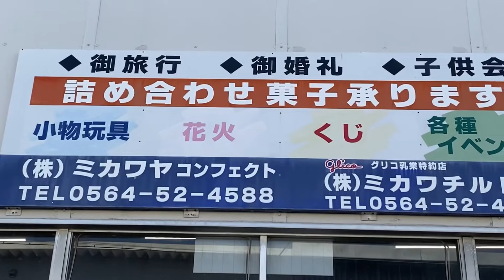お菓子の詰合せ ミカワヤ コンフェクト(岡崎市)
愛知県岡崎市の問屋団地内にある、お菓子の問屋です。有名メーカー菓子の他、懐かしい駄菓子、クジ、小物玩具、飲料、花火・・・と、皆さんのワクワクするような商品をたくさん取り揃えています。
 お菓子の詰合せは、子ども会や幼稚園、企業様からのご注文も多く、皆さまが喜ぶいろいろなお菓子を袋詰めでお届けしています。
 もちろん、ご旅行のおつまみ、ご結婚の嫁菓子(寿菓子）も皆さまにご好評いただいています。
 その他、お祭りやイベントのなどのクジ付き商品なども各種ご用意しています(ミカワヤ コンフェクトHPより)。スタッフの方が凄く親切です！懐かしいお菓子がいっぱい！皆さんも沢山お菓子を買うならミカワヤ コンフェクトさんです！